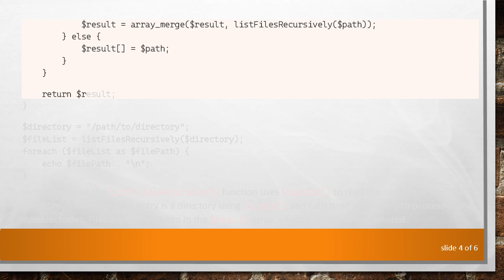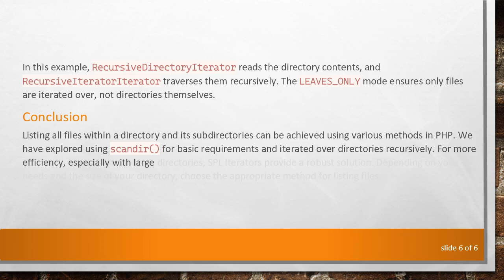How to List All Files in a Directory and Its Subdirectories Using PHP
Summary: Learn how to list all files in a directory and its subdirectories recursively using PHP. Follow this comprehensive guide to retrieve file lists effortlessly and efficiently.

When working with PHP, there are times when you need to list all files within a directory and maybe even its subdirectories. This can be useful for various purposes, such as generating a sitemap, creating a file explorer, or processing files in bulk. This guide covers methods to retrieve a list of all files in a directory and its subdirectories recursively.

Listing Files in a Directory

To list files in a directory using PHP, we can use the scandir() function. This function returns an array of files and directories within the specified path.

In this example, scandir() is used to retrieve the contents of the directory. The foreach loop iterates over the contents, and the if statement ensures that . and .. entries are skipped.

Listing Files Recursively

To list all files recursively, including those in subdirectories, we will need a function that accesses each subdirectory and repeats the process. Below is an example function that demonstrates this:

In this example, the listFilesRecursively function uses scandir() to read the content of the directory. It checks if each entry is a directory using is_dir() and calls itself recursively to process subdirectories. Files are accumulated in the $result array, which is returned and printed.

Using SPLIterators for Efficiency

For a more efficient solution, consider using the Standard PHP Library (SPL) iterators. The RecursiveIteratorIterator and RecursiveDirectoryIterator classes provide a more memory-efficient way to handle large directories.

In this example, RecursiveDirectoryIterator reads the directory contents, and RecursiveIteratorIterator traverses them recursively. The LEAVES_ONLY mode ensures only files are iterated over, not directories themselves.

Conclusion

Listing all files within a directory and its subdirectories can be achieved using various methods in PHP. We have explored using scandir() for basic requirements and iterated over directories recursively. For more efficiency, especially with large directories, SPL Iterators provide a robust solution. Depending on your needs and the size of your directory, choose the appropriate method for listing files.